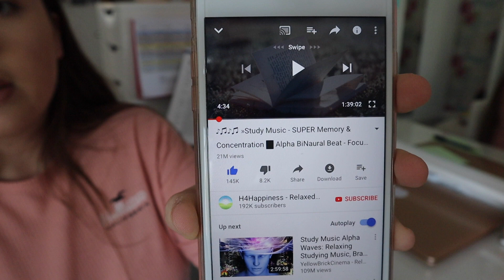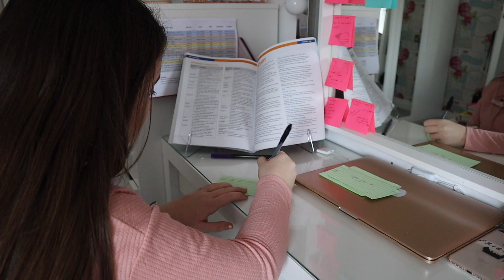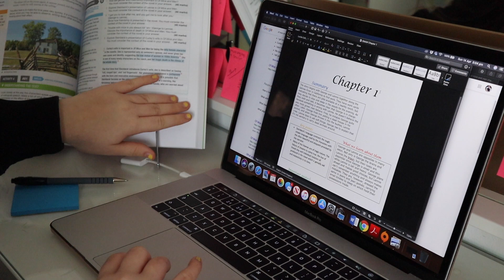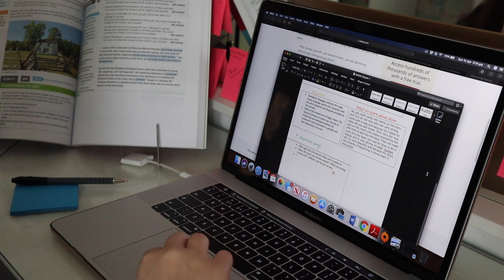WEEKEND STUDY WITH ME| Biology + LIT| 2019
HEYYYY PEOPLE!

Today I filmed a study with me.

Kira Lambert
Bristol
BS34 9HP